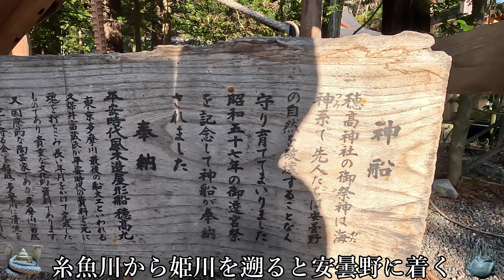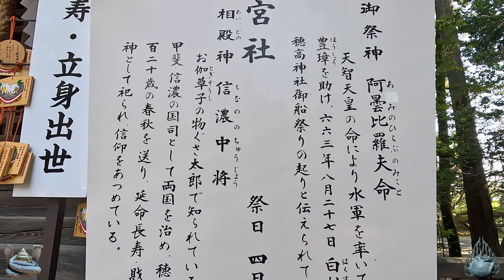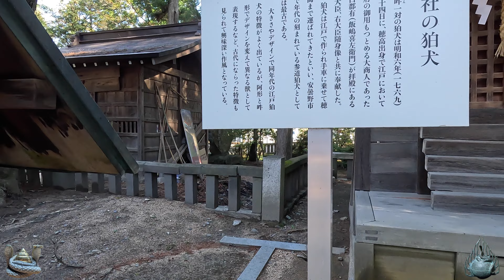※人生の新たなる門出です！日々頑張っている人に見て欲しい動画【長野県安曇野市穂高 穂高神社】【祭神：穂高見命 綿津見命】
【今回の最強パワースポット最強の神社はここ！】【長野県安曇野市穂高 穂高神社】
タイトル下の「＃◯◯県  神社」をクリックするとその県の動画リストに飛びます。飛ぶはずです(;^_^A

※神社のグーグルマップの地図は【お勧め動画】の次にございます。

※今回のお勧めの動画は長野県に鎮座する、

※完全神回！霧に包まれた異世界に姿を現した最高神と精霊たち！見逃したら、
生涯後悔するでしょう。

戸隠神社最大の聖地九頭龍社と奥社参拝：日本有数のパワースポット

※美しき長野の山の山頂にある神社 遠くには富士山が見える！

⚠️他の動画配信者では撮影不可能な絶景パワースポット！急な参道を登拝した先には！

【動画説明】
今回ご紹介する神社は長野県安曇野市穂高の穂高神社です。

この神社の一族の出身地と思われるところからこの神社までの
経路地図です。実際は海を通り、川を上りこの地に定住したと思われています。

穂高神社：グーグルマップ（短縮URL使用）

お勧め動画の経路地図です。